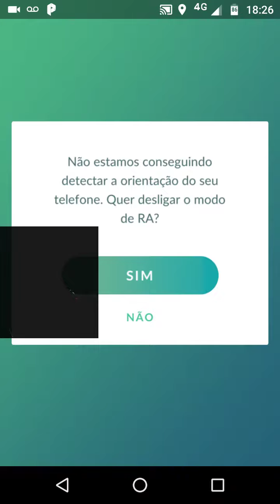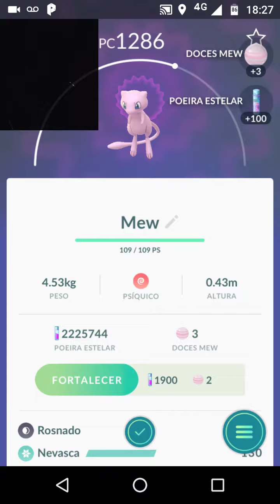Pokémon GO - Capturando o Mew!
Neste vídeo, vou para a tela de captura do primeiro Pokémon recebido como prêmio das Pesquisas Especiais do Professor Willow.